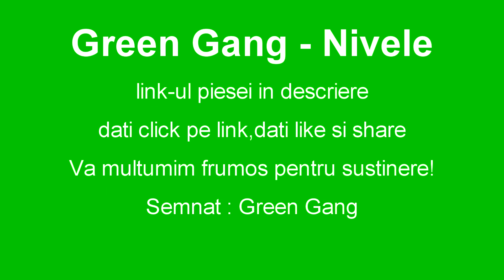A IESIT PIESA GREEN GANG - NIVELE (Official Video) - link in descriere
Dati un like si un share,va multumim,va iubim!RESPECT!💚👊💪✌💚
Green Gang pe Instagram in link-urile de mai jos: